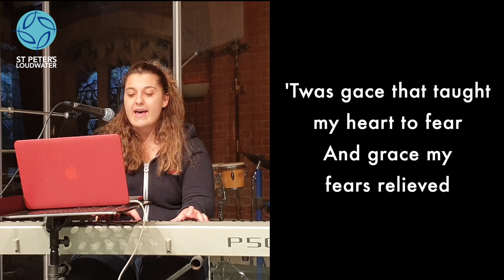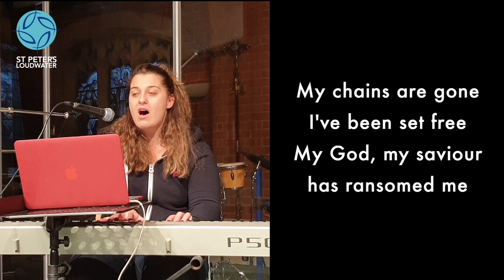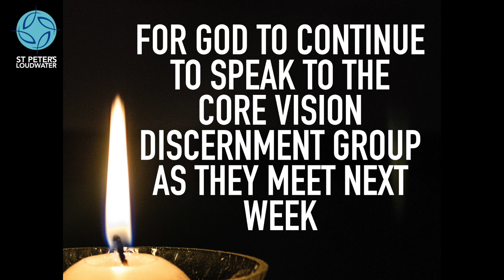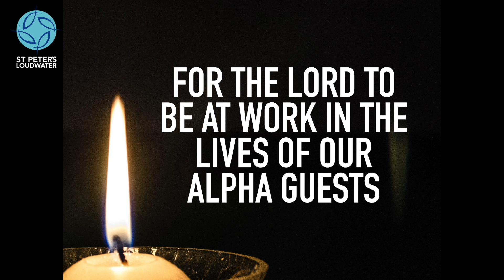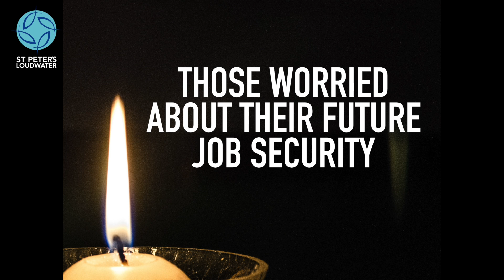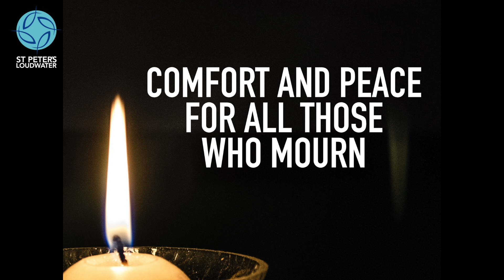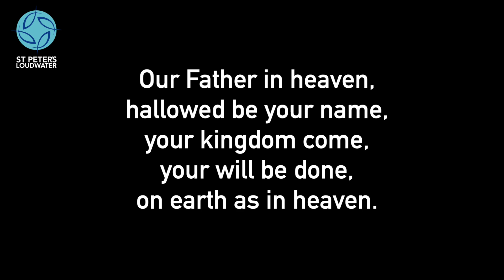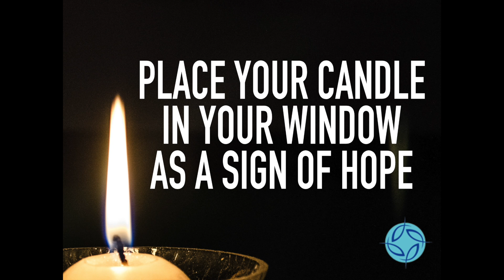EVENING PRAYER 15TH JULY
Join us to pause, reflect and pray. Frank continues our series looking at the Psalms